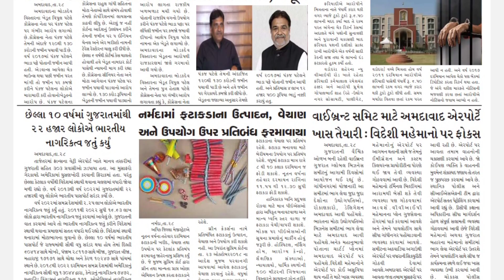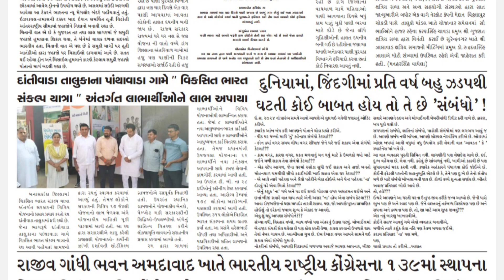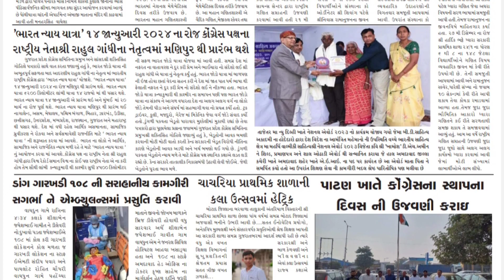29 December 2023/ News of Gandhinagar /Daily News ન્યુઝ ઓફ ગાંધીનગર દૈનિક Gujarati News @MrRavalji 📰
29 December 2023/ News of Gandhinagar /Daily News ન્યુઝ ઓફ ગાંધીનગર દૈનિક Gujarati News @MrRavalji 📰

Today Newspaper / News of Gandhinagar /Daily News ન્યુઝ ઓફ ગાંધીનગર દૈનિક Gujarati News @MrRavalji 📰
27/12/2023

daily newspaper
current affairs today
Gujarati newspaper
janfariyadnews
 news
Gujarati news
daily newspaper
daily news

તંત્રી/સંચાલક : પ્રદીપ રાવલ
Edit,Graphics,music by:-
મેનેજીંગ તંત્રી : મીનાક્ષી રાવલ